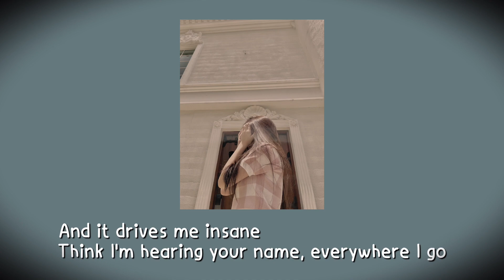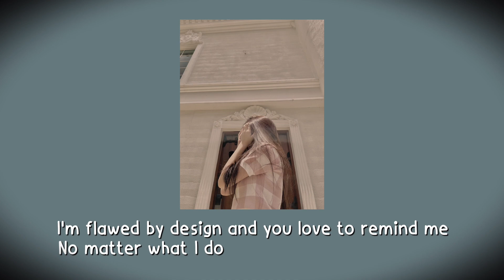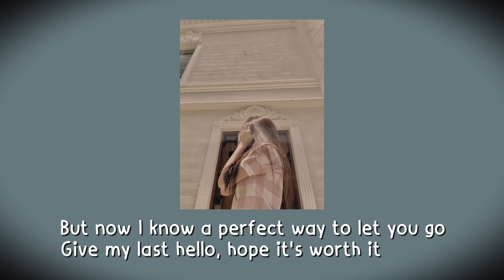Jamie Miller - Here’s Your Perfect | cover by nnishee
: nnishee_wekid